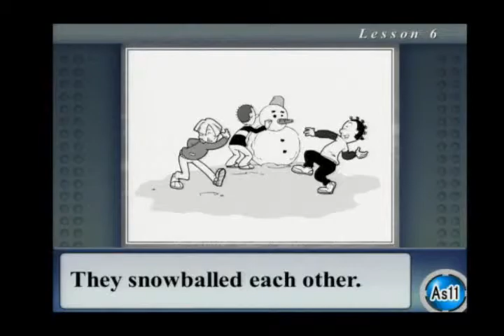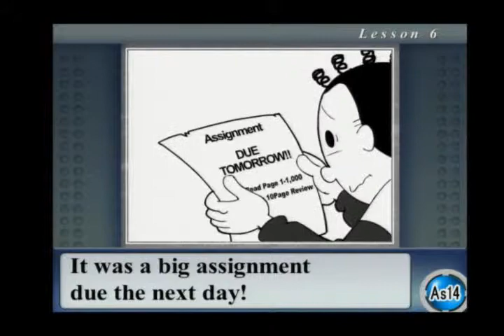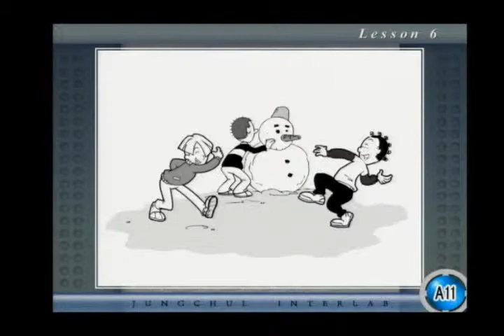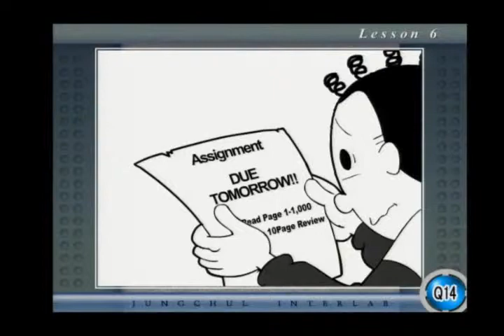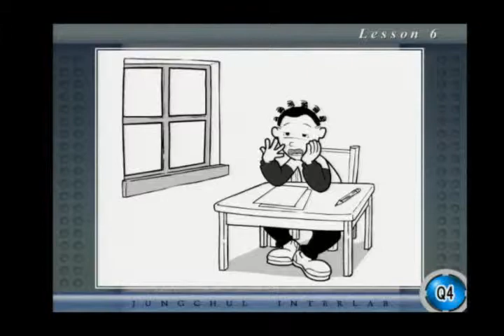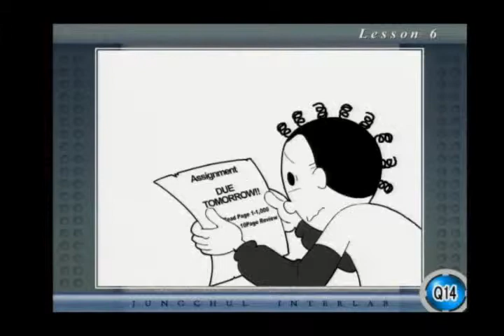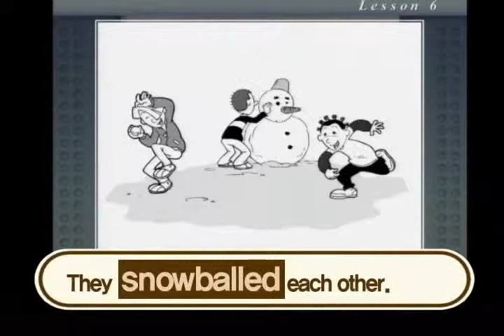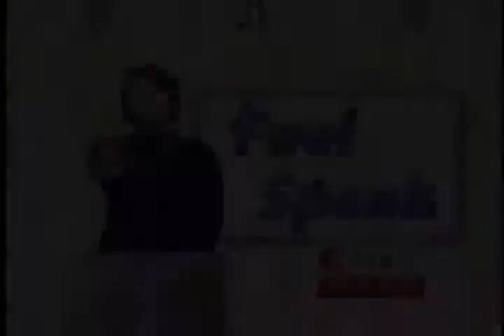느끼며 말하자 Feel&Speak 23회 2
적절한 동사가 몰라 고민이신분! 영작이 어려우신분!
모두 이거한번 보세요~ 정철이 자랑하는 대표 프로그램
200만명이 수강하고 검증한 대표 프로그램 바로 확인하세요~~ ^^